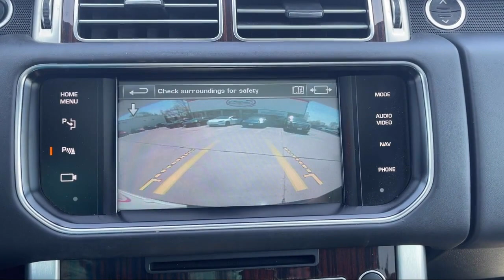2014 Land Rover Range Rover Supercharged Detroit Ann Arbor Lansing Grand Rapids Livonia.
2014 Land Rover Range Rover Supercharged Stock Number: CBBA10209 Vin:SALGS2TF1EA187425.